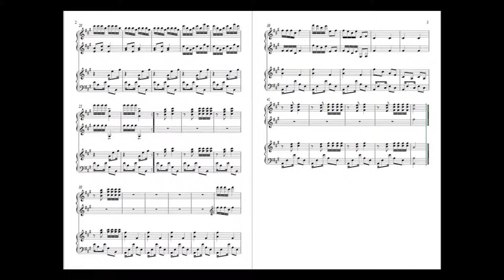Aitor Merino Martínez - "Pequeña danza para marimbas" in A major, Op.87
Pequeña danza para 2 marimbas (inspirada en ritmos latinoamericanos).
Música de Aitor Merino Martínez.